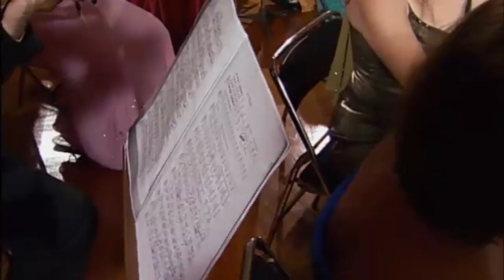LEOPOLDO MIGUEZ Ave Libertas LIGIA AMADIO OSN-UFF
Leopoldo Miguez: Ave Libertas
ORQUESTRA SINFÔNICA NACIONAL - UFF
Regente: LIGIA AMADIO
DVD AURORA LUMINOSA - SÉRIE MÚSICA BRASILEIRA NO TEMPO
Gravado no Rio de Janeiro, Brasil, 2005.